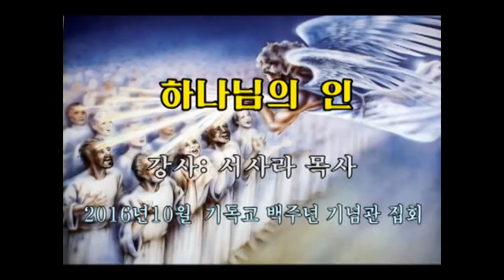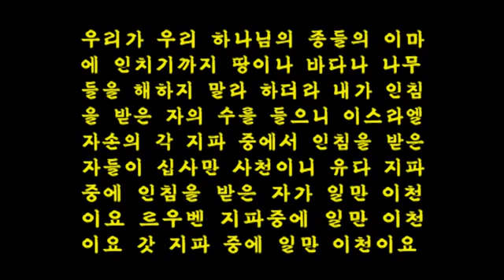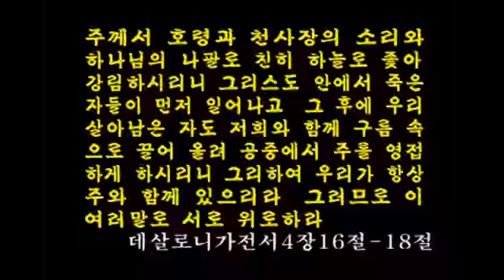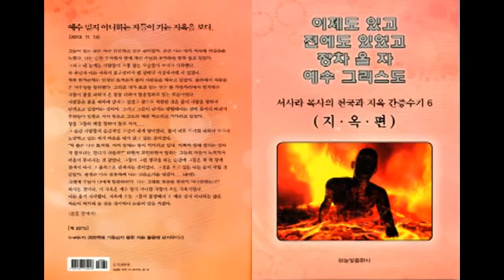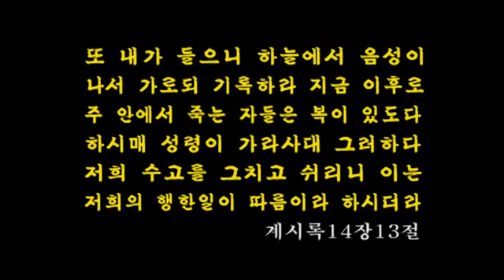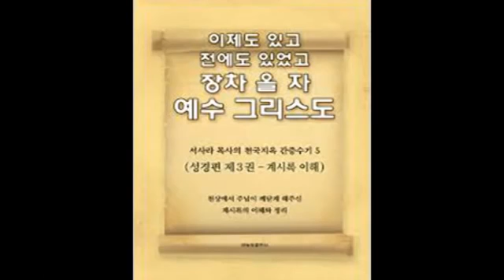하나님의 인-서사라목사님 YouTube 360p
요한계시록7:2-3
또 보매 다른 천사가 살아계신 하나님의 인을 가지고 해 돋는 데로부터 올라와서 땅과 바다를 해롭게 할 권세를 받은 네 천사를 향하여 큰 소리로 외쳐 이르되 우리가 우리 하나님의 종들의 이마에 인 치기까지 땅이나 바다나 나무들을 해하지 말라 하더라